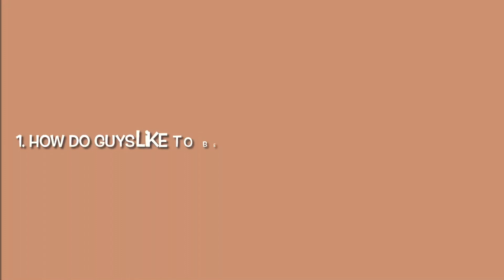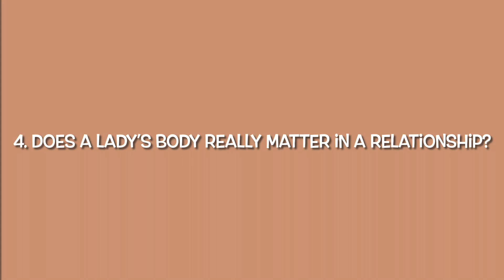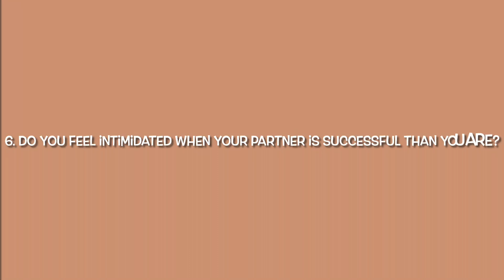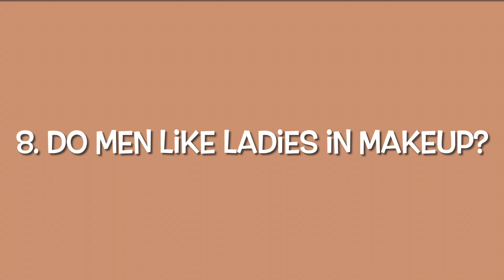Asking My Male Friends Questions Girls Are too Afraid To Ask|Debby Blay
Thank you booboo for watching